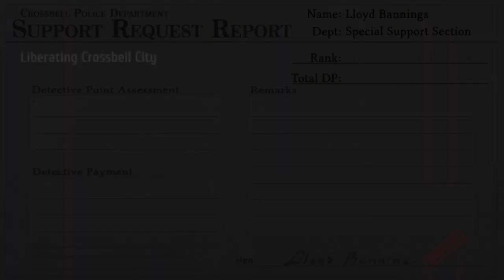Omega Plays Trails to Azure episode 68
We get to the top of the tower, where Dieter is waiting with the white Aion.  After an annoying boss battle, the real it is revealed that Dieter was not the real mastermind behind this, but instead [REDACTED].  Now that they don't need Dieter anymore, the Azure Tree has sprouted.